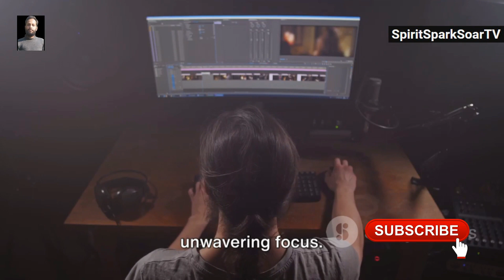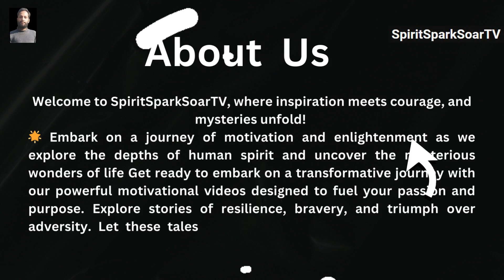Mr Beast Formula: Unleashing Creativity Constantly Seeking to Improve and Push Boundaries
SpiritSparkSoarTV presents:

YouTube Success: The Inspiring Journey of Mr. Beast

MR BEAST  Unleashing Creativity Constantly Seeking to Improve and Push Boundaries

OUTLINE:

00:00:00 From Humble Beginnings to YouTube Stardom
00:01:31 The Evolution of a YouTube Sensation
00:03:01 The Power of Hyper-Obsession and Collaboration
00:04:26 Thinking Beyond Borders
00:05:31 The Wisdom of Living Below Means
00:06:21 Conclusion

what challenges did mrbeast face on youtube
how did mrbeast grow his youtube channel so fast
what is mrbeast's daily routine like
how to create engaging youtube content like mrbeast
tips for starting a youtube channel as a teenager
how to overcome challenges on the road to youtube success
the importance of collaboration for youtube creators
how to give back to the community as a youtuber
inspirational stories of youtubers who started young

Embark on an incredible journey with us as we explore the rise of YouTube sensation MrBeast! From humble beginnings to becoming one of the most influential content creators on the platform, this video delves into the remarkable story behind MrBeast's meteoric success.

Discover the key milestones and strategic decisions that propelled MrBeast to the top, and gain insights into the innovative approaches and philanthropic efforts that have captivated millions of viewers worldwide.

Dive into the facts and public information that have shaped MrBeast's incredible journey, and witness the extraordinary impact he has had on the YouTube landscape and beyond.

Whether you're a long-time fan or new to the MrBeast phenomenon, this video promises to inspire and captivate you. Don't miss this opportunity to uncover the remarkable story behind one of YouTube's biggest stars.